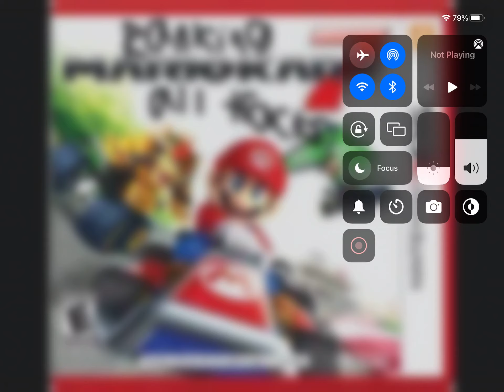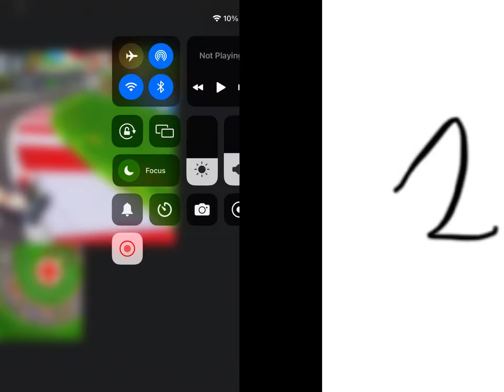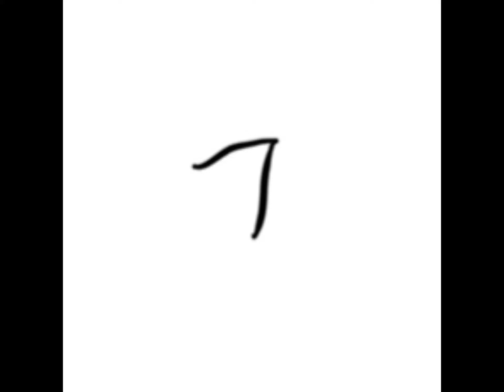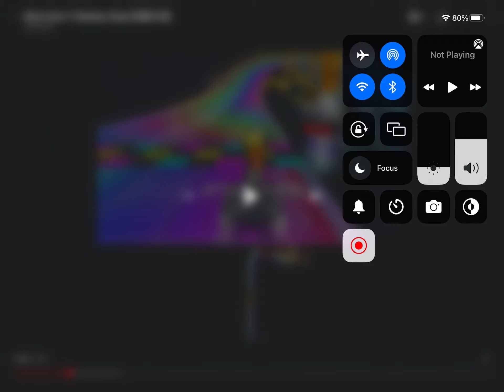Ranking every Mario Kart track episode 7: Ranking All Mario Kart 7 tracks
This is episode 7 of ranking every Mario Kart track. This list was hard to make because of how much I like all those tracks. Final episode will be with Mario Kart 8 Deluxe and I am excited for that one! I am tired of showing the list in the description so I won't show it.